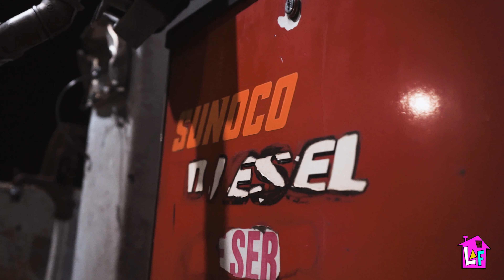ROXAS333 - EAT A FRANK (Out The Room) Freestyle [Dir. by @Hailshino]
Roxas333 - EAT A FRANK (Out The Room) Freestyle
Directed + Edited by @hailshino
Produced by @kctheproducer